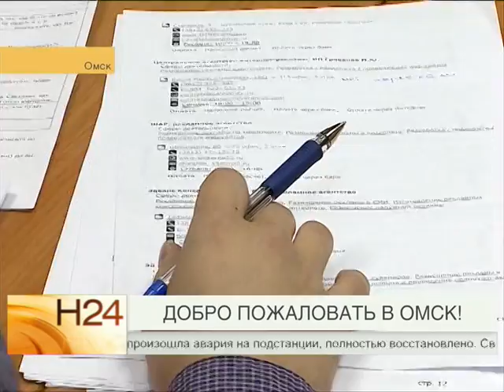Добро пожаловать в Омск!